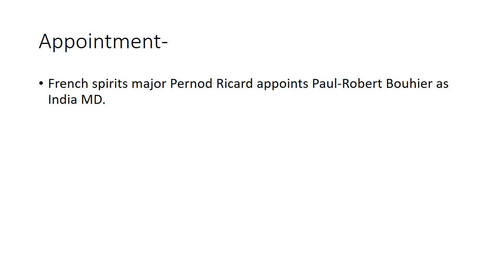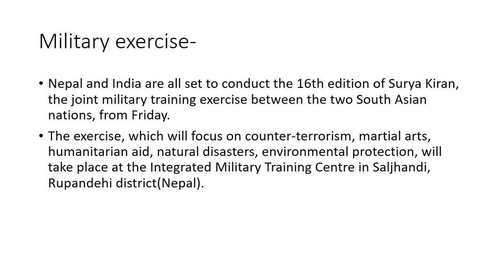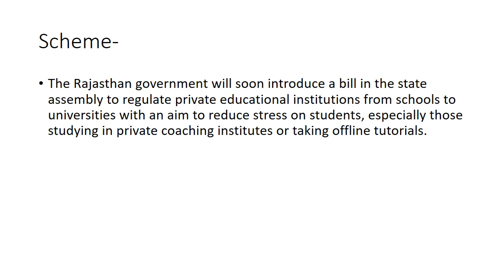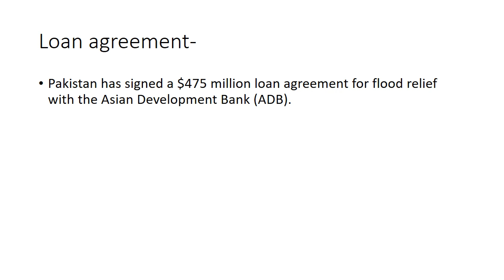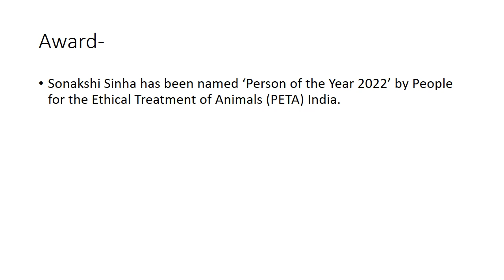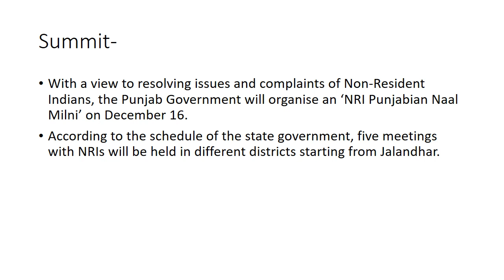DAILY GK UPDATE//15th DECEMBER 2022//TIME TO STUDY 247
Welcome to our educational platform ..." TIME TO STUDY 247".
This channel is meant for your improvement. Plz support.